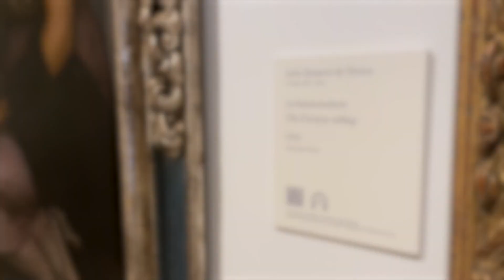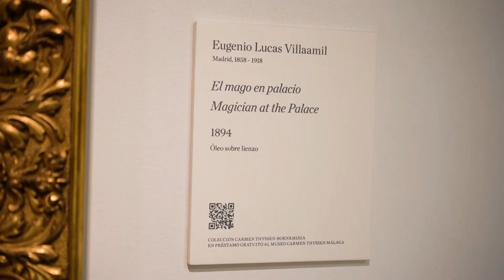Miradas literarias en la Colección Carmen Thyssen 2023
En la X edición de nuestro 'Ciclo de conferencias Arte y literatura' han participado, gracias a la colaboración del Grupo Planeta, los escritores Paloma Sánchez-Garnica, Enrique Vila-Matas, Sandra Barneda y Manel Loureiro.